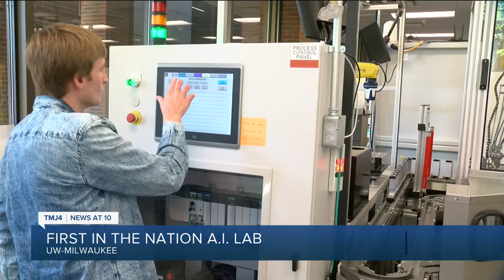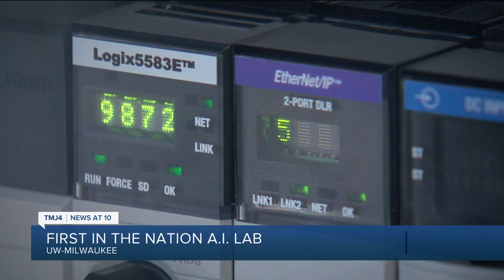UW-Milwaukee students, staff react to A.I. lab investment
Microsoft will invest $3.3 billion in southeastern Wisconsin to build a new data center in Mount Pleasant, an academy to train future workers with Gateway Technical College, and a lab on the UW-Milwaukee campus — all focused on innovation through artificial intelligence (AI).

Anisha Tasnim, a student at UWM, uses AI on a number of projects as she works on her Ph.D in Computer Science.

"It's an amazing tool,” Tasnim said.

A tool she will work with even more during her time at UWM.

"We're all excited about AI and you can do whatever you need to do because it is now ruling the world,” Tasnim said.

This is a special investment by Microsoft. The company's CEO, Satya Nadella, is a UWM alum.

“There's not so many schools that get the opportunity to work with Microsoft and we are one of them. It's so amazing and we will be able to work with them very closely when the project starts,” Tasnim explained.